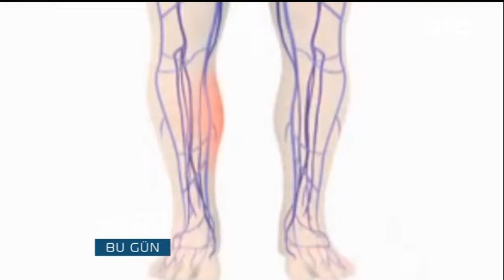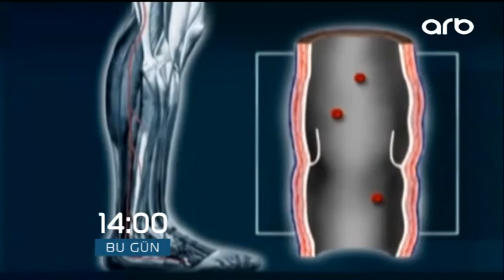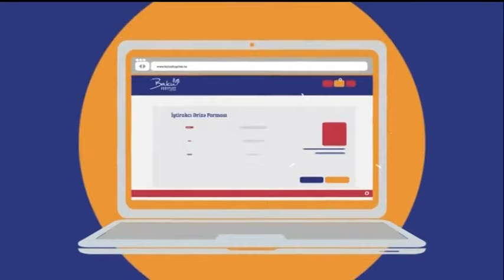Aprel döyüşlərində iştirak edən hərbçilər - Gəlin danışaq (03.04.2017) - ARB TV